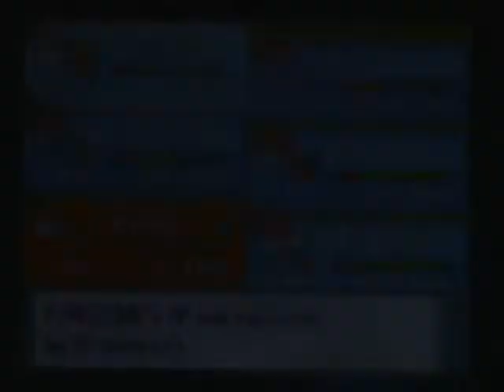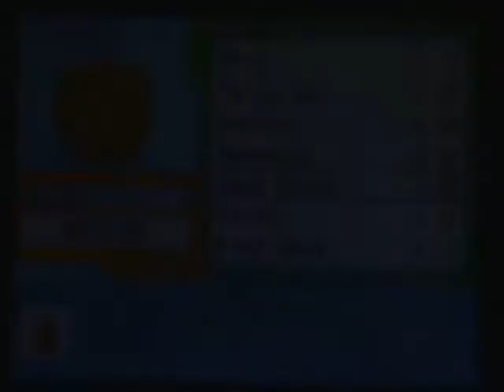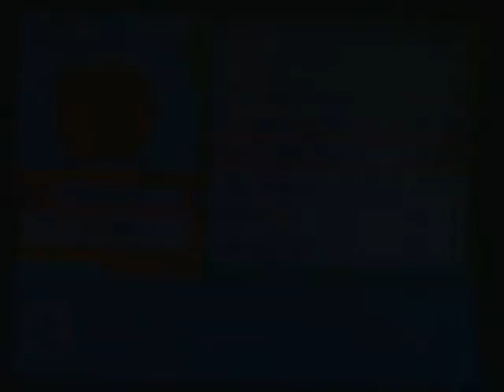pokemon diamond and pearl walkthrough 85